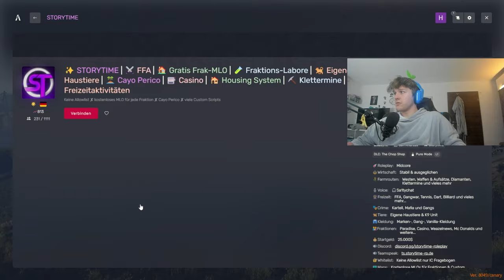GTA RP ist BÖSE!😡😡